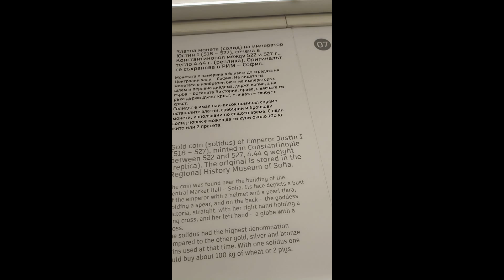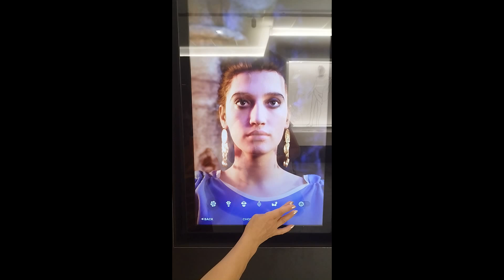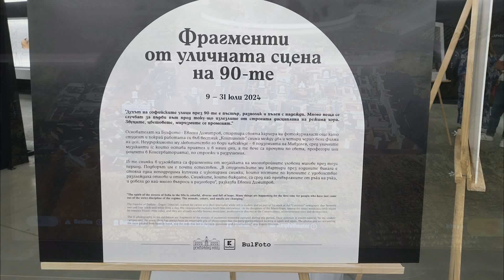Центральные софийские Хали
пешком по Софии, Болгария
Центральные Хали - исторический городской рынок. Основаны в 1909 году, архитектор Наум Николов Торбов